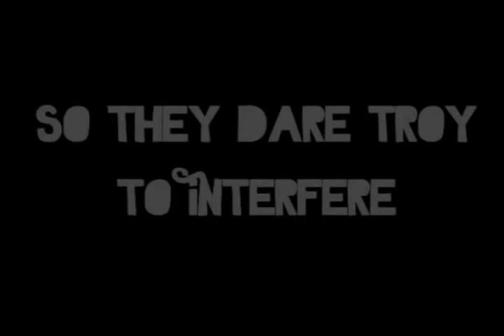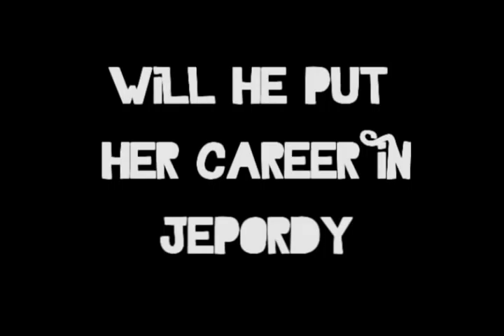All Because of Troy Bolton Trailer (read des)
Okay, so...I told hermiyt that I'd make a trailer for her fanfiction...on July 8th. I think it was, and then all my stuff got deleted, so I was delayed. She helped me get alot of it back. And I'm so thankful for that. And now, I am posting the trailer for her WONDERFUL fanfiction story. I have read it so far. Its great. So...here's the link

Read it. Review it. Favorite it. Story Alert it. It's worth it.